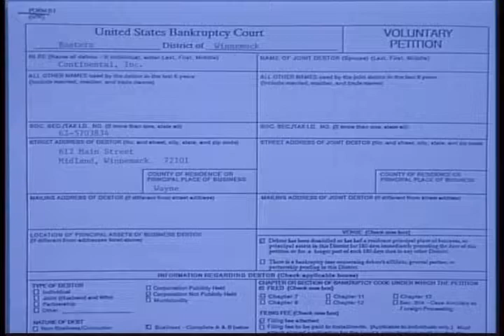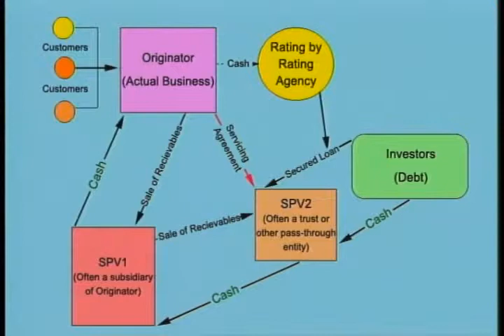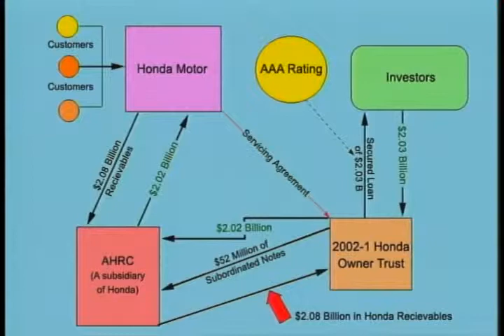Bankruptcy Law Update. (2/20/2002)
Federal Judicial Center. Bankruptcy Law Update. (2/20/2002). Professor Lawrence Ponoroff, dean of Tulane University School of Law, moderates a discussion with three nationally known experts in bankruptcy law. The discussion covers the concealment of assets in the context of In re Barman, 252 B.R. 403 (Bankr. E.D. M ...